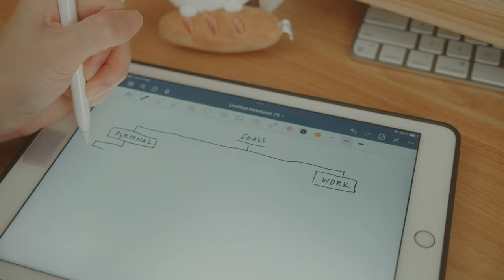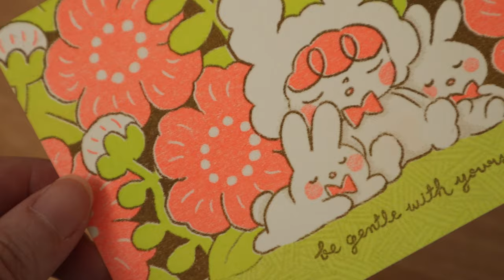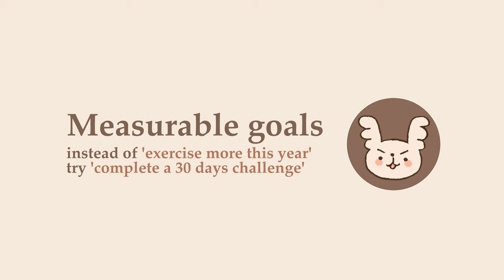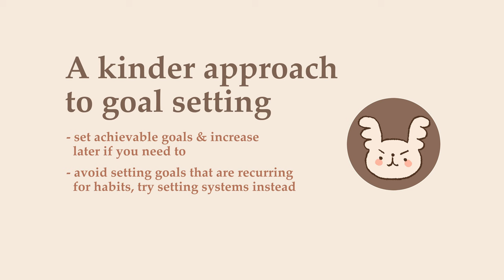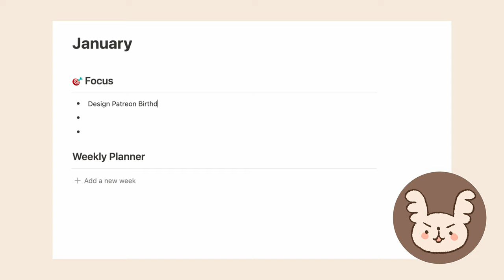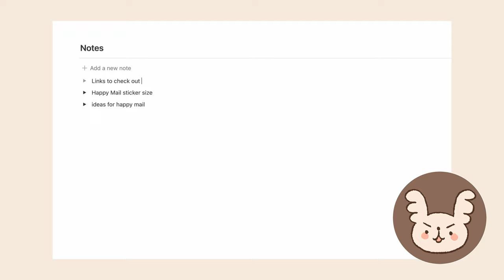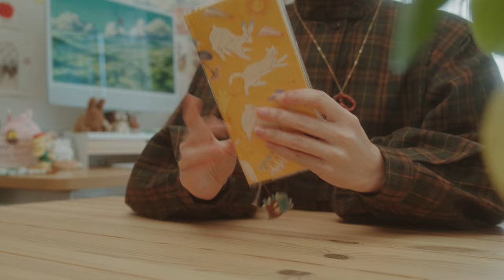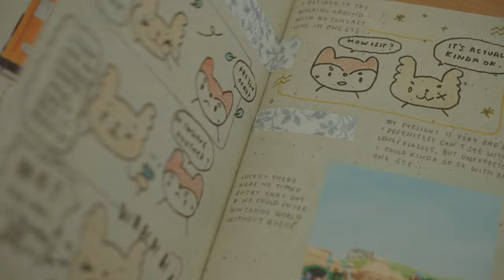a simple planning system for the easily overwhelmed 🌷 (notion & Hobonichi Weeks)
00:00 intro
00:24 about me, why I use a hybrid system
1:30 Yearly Template (Notion)
2:25 About Goal Setting
4:30 Monthly Template (Notion)
6:48 How to get the templates & headers
7:35 Weekly/Daily setup (Hobonichi Weeks)